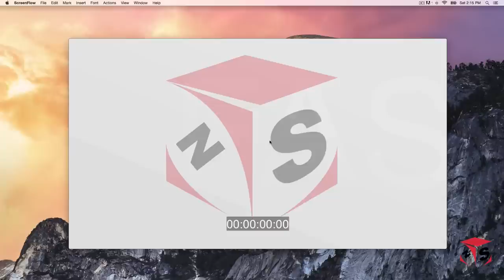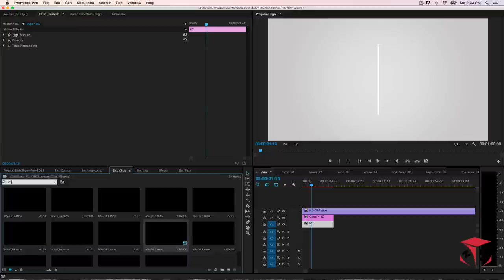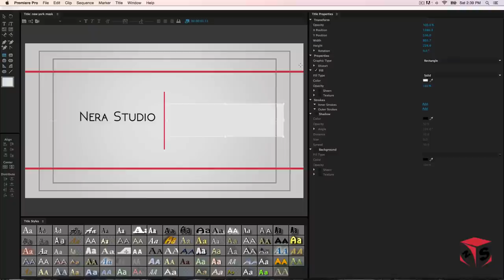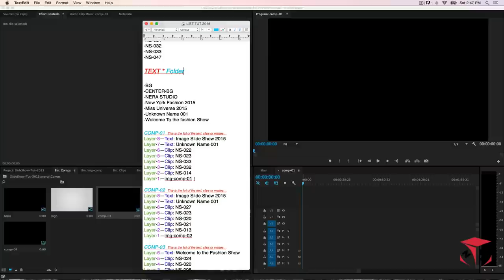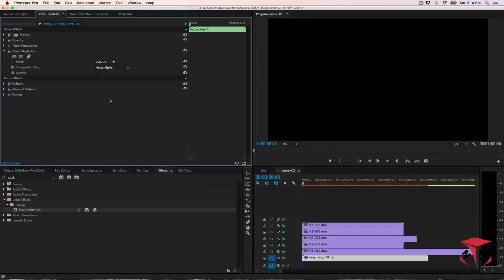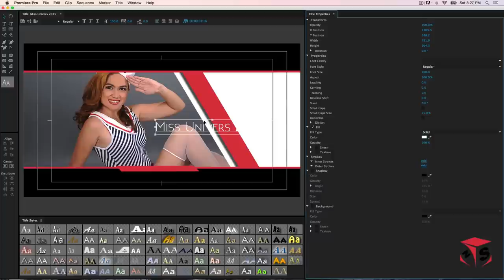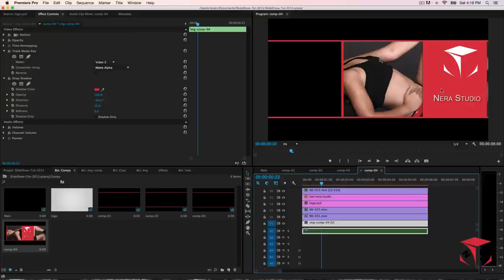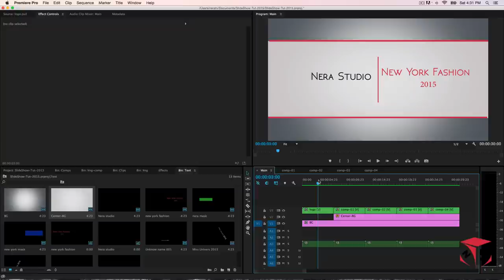How to create Image Slideshow in Premiere Pro with animated Mattes, alpha Mask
Hi this is Nera Studio once again with another exciting Premiere pro cc 2014 video tutorial,this video is made possible thank to my really good photographer’s Eduar and Joanna vapor, the links down bellow, also i apologize because i haven’t post anything for long time due my accident, but thanks God family and my friends i am getting better every day…
As you know the last year [April 2014]we upload the Video Overlay Pack, and it’s been downloaded more than 200,000 thousand, so i decided to create another matte pack in this time i tried to make a little different, as you see, it’s a puzzle game, i want encourage you, to create a different slider with these pieces, using premiere or any other video editing application, i am pretty sure you’ll available to create a better project using our animated and video overlay packs and following the tutorial.

I would like to mention about the problem we’ve been having downloading the projects special the overlay pack, i would like to suggest a couple options, that you can try…
-If you have slow internet connection, i suggest upgrading height spped…
-try using different browsers, my favorite (firefox & Google Crome) safari, opera…
-Use different app to extract Unzip, winrar for MAc users UnRarX or just search on google for more applications available…
-If premiere not reading the file, try to convert to a different format (H264) using a video converter,

WINDOWS
*Wondershare
*MacX
*Ultra MP4
MAC
*Movavi
*MacX
*AppGeeker

And the last option is via facebook messenger, you don’t have to add me as friend, just text me your e-mail address must have gmail not other accounts, this way is much better and quick because i have my phone all the time with me so is more easy to send the file over, please do not leave your e-mail address on youtube comment area, i am not responsible for anything …